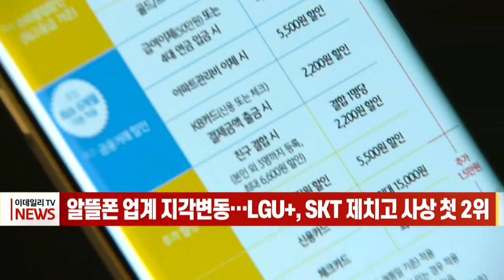[이데일리N] 알뜰폰 업계 지각변동… LGU+, SKT 제치고 사상 첫 2위 (20210602)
KT와 SK텔레콤의 양강 체제였던 알뜰폰 시장 구도에 지각변동이 일어나고 있습니다.
LG유플러스가 처음으로 SK텔레콤을 제치면서 KT 1강과 LG유플러스, SK텔레콤의 2중 구도로 재편되고 있습니다.
오늘 과학기술정보통신부의 무선통신서비스 가입자 통계에 따르면 4월 말 기준 알뜰폰 가입자는 KT망 사용업체가 502만 4313명, LG유플러스망 사용업체가 223만 2002명, SK텔레콤망 사용업체가 219만 4395명 순이었습니다.
업계에서는 성장이 정체된 이동통신 시장에서 KT와 LG유플러스가 알뜰폰 시장을 적극적으로 공략하지만 SK텔레콤은 매년 정부와 도매대가를 협상해야 하는 알뜰폰 망 의무 제공 사업자로서 마땅한 방어책을 내놓지 못하고 있다고 분석했습니다.